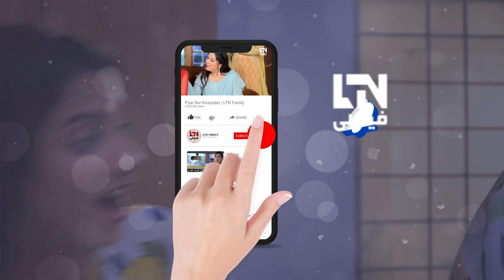Yaaryian(یاریاں) - Episode 29 Promo [English Subtitles] - Qaiser Shahzad, Minal Siddiqui